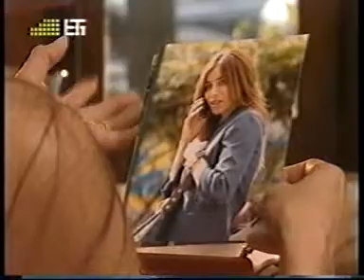Rebelde Way Capitulo 158 2x4 (2 temp.)